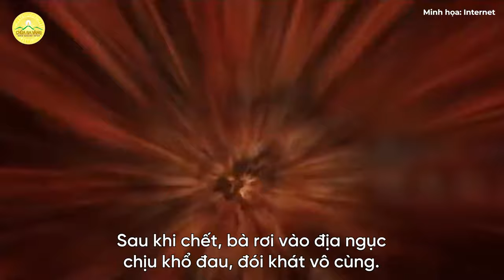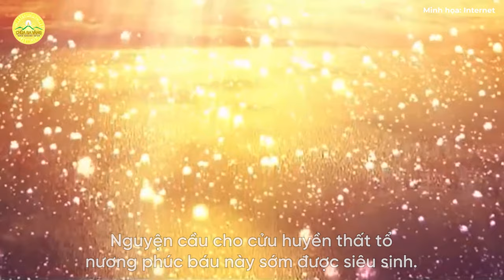Bài hát: Vu Lan báo hiếu thâm ân | Nhạc Phật giáo chùa Ba Vàng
Bài hát: Vu Lan báo hiếu thâm ân
Sáng tác lời: Phật tử Phạm Thị Yến (Tâm Chiếu Hoàn Quán)
Sáng tác nhạc: Vũ Trọng Phương
Thể hiện: Ca sỹ Hồng Ánh

Lời bài hát:
"Vu Lan Bồn Phật dạy Mục Kiều Liên cứu mẹ.
Xả vật tài, tứ sự, cúng dường Tăng.
Bà Thanh Đề khi xưa sống trên đời
không tin nhân quả, bất kính Tam Bảo, xua đuổi chúng Tăng.
Sau khi chết, bà rơi vào địa ngục chịu khổ đau, đói khát vô... cùng.
Mục Kiều Liên rất đỗi xót thương.
Vâng lời Phật dạy, Mục Kiều Liên thiết lễ
cúng dường trai Tăng, báo hiếu công sinh thành.
Nhờ phúc lành cao quý… Thanh Đề thoát địa ngục sinh thiên, hưởng cuộc sống an lành.
Noi đức hiếu Mục Kiều Liên cứu mẹ,
mùa vu Lan đệ tử chúng con
dâng phẩm vật, cúng dường chư Đại đức.
Xin thỉnh nguyện quý Ngài nạp thọ,
mang phúc lành tế độ trần gian.
Nguyện cầu cho cha mẹ bình an.
Nguyện cầu cho con cháu thảo hiền.
Nguyện cầu cho cửu huyền thất tổ
nương phúc báu này sớm được siêu sinh.
Vu Lan Bồn... Mục Kiều Liên cứu mẹ.
Vu Lan Bồn... trả nghĩa thâm ân.
Nam mô Phật, nam mô Pháp, nam mô Tăng.
Nam mô Đại Hiếu Mục Kiền Liên Bồ Tát
Vu Lan Bồn... đệ tử chúng con
Mang phúc lành. trả nghĩa... thâm ân.

Địa Chỉ: Phường Quang Trung - TP. Uông Bí - Tỉnh Quảng Ninh